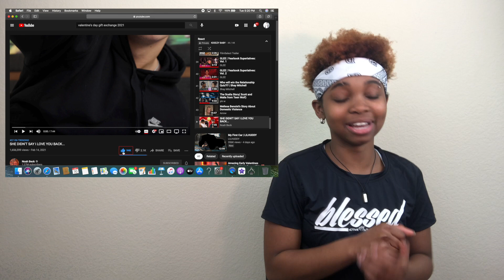SHE DIDN'T SAY I LOVE YOU BACK... |NOAH BECK REACTION